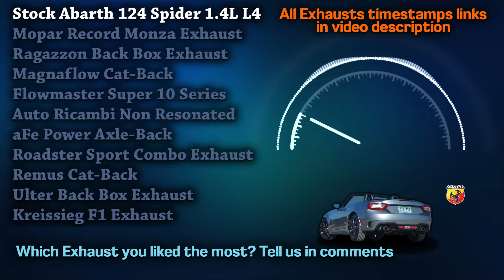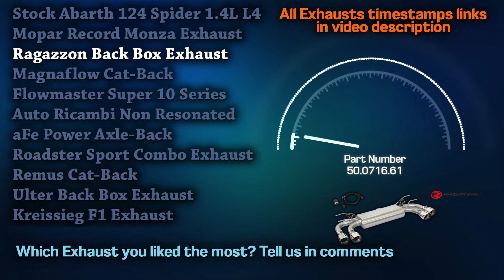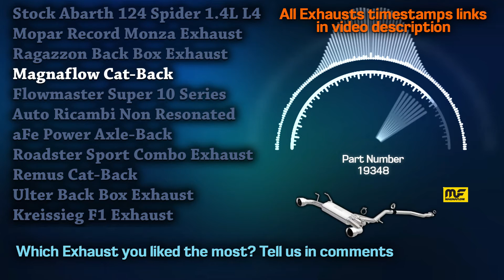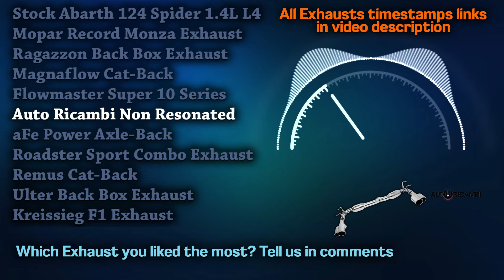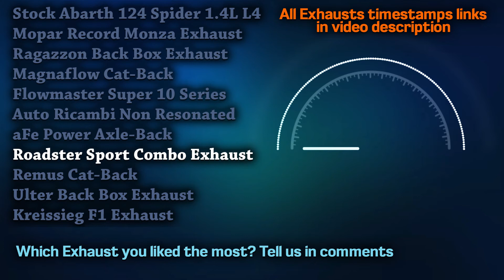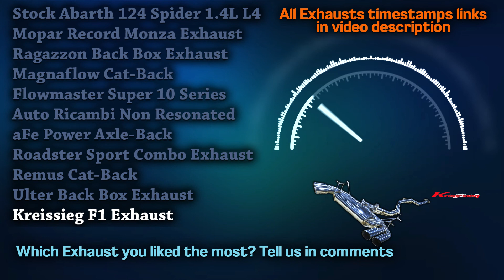Abarth 124 Spider Exhaust Sound 1.4L L4 🔥 Stock,Upgrade,Goodwin,Modified,Tuned,Straight Pipe,Turbo+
00:00 Abarth 124 Spider 1.4L L4 Stock
00:37 Mopar Record Monza Exhaust
01:20 Ragazzon Back Box Exhaust
01:58 Magnaflow Cat-Back
02:20 Flowmaster Super 10 Series
02:55 Auto Ricambi Non Resonated
03:37 aFe Power Axle-Back
03:59 Roadster Sport Combo Exhaust
04:22 Remus Cat-Back
04:41 Ulter Back Box Exhaust
05:07 Kreissieg F1 Exhaust